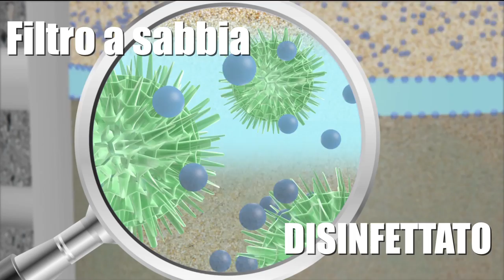BAYROL VARITAB PASTIGLIONI CLORO PER PISCINA (Italiano)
VariTab rappresenta l'evoluzione dei pastiglioni di cloro a lunga durata per la manutenzione della propria piscina. Varitab è la prima pastiglia che consente di disinfettare contemporaneamente il filtro a sabbia e l'acqua della piscina. Le due fasi di Varitab agiscono separatamente e in modo mirato. Lo strato bianco di Varitab assicura una disinfezione continuata della piscina grazie al cloro a lento scioglimento. Contiene altresì un chiarificante e un anticalcare. La fase blu di Varitab si scioglie in alcuni minuti. Un cloro a rapido scioglimento si diffonde nella vasca e garantisce una clorazione d'urto per eliminare i batteri. Ma l'unicità di Varitab risiede nel fatto che disinfetta contemporaneamente anche il filtro a sabbia.